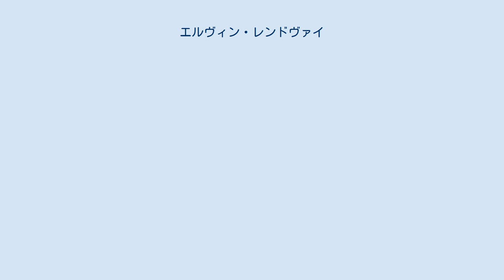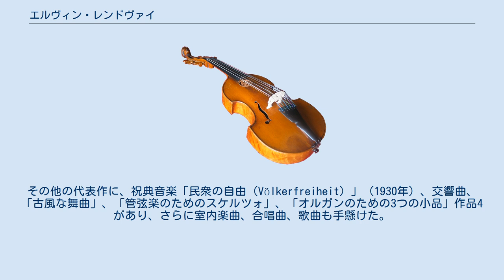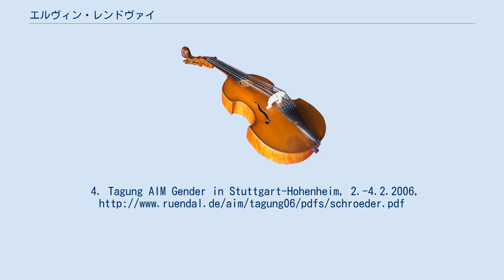エルヴィン・レンドヴァイ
クリントヴォルト＝シャルヴェンカ音楽院の教員
エルヴィン・レンドヴァイ（Erwin Lendvai, 1882年6月4日 ブダペスト – 1949年3月21日もしくは31日 エプソム）はハンガリーの作曲家・合唱指揮者。
作曲家のカミルロー・レンドヴァイのおじにあたる。
 ブダペスト王立音楽院にてハンス・ケスラーに師事。
修了後にミラノのロッシーニ国立音楽院 に留学した。
1906年よりドイツに移住し、教育活動に入る。
1913年から1914年までヘレラウのジャック＝ダルクローズ研究所で教鞭を執り、同地で写真家のエルナ・ディルクセンと結婚した。
1914年から1920年までベルリンのクリントヴォルト＝シャルヴェンカ音楽院で作曲法を指導し、1923年にはハンブルクの国民音楽学校で合唱を指導した。
コブレンツの合唱協会でも指揮者となり、ミュンヘンの民間の合唱団も指揮した。
1929年にはアルノルト・シェーンベルクの合唱曲「倖せ（Glück）」作品35-4を初演している。
 1933年にナチス政権によってドイツからの出国を余儀なくされると、その後はイングランドに移住してケニングホールで音楽教師として働いた。
戦後はハンガリーに帰国して、ジェール音楽院の院長を務める。
この間にバルトーク・ベーラの作品に興味を寄せるようになった。
 1916年にゲルハルト・ハウプトマンの原作によって唯一のオペラ「エルガ（Elga）」を作曲した。
その他の代表作に、祝典音楽「民衆の自由（Völkerfreiheit）」（1930年）、交響曲、「古風な舞曲」、「管弦楽のためのスケルツォ」、「オルガンのための3つの小品」作品4があり、さらに室内楽曲、合唱曲、歌曲も手懸けた。
4. Tagung AIM Gender in Stuttgart-Hohenheim, 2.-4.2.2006,